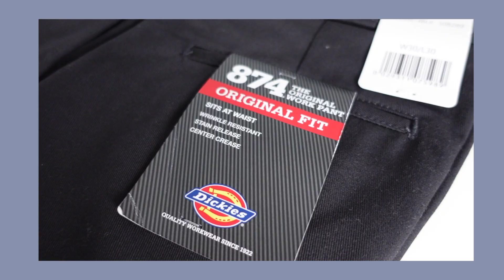【👖褲褲得正 #1】點襯Dickies874？無大袋都係工裝褲-KaKit73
Hi，歡迎嚟到家傑襯衫，我係家傑

同大家分享一個OG工工作服品牌 DICKIES
沒有寛闊版型，沒有大袋卻是最經典的工作褲